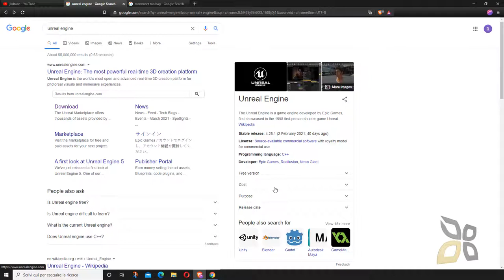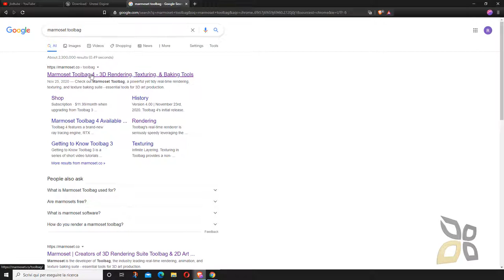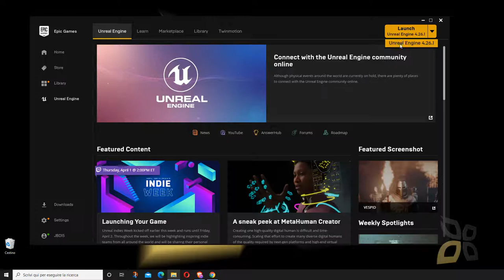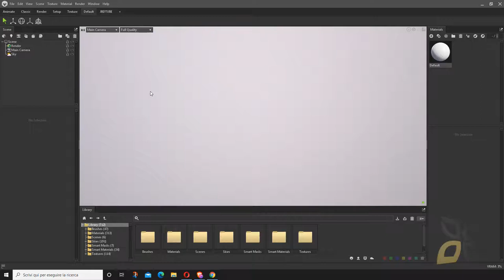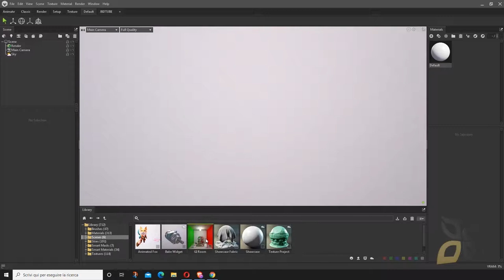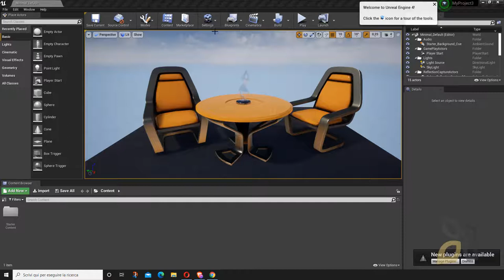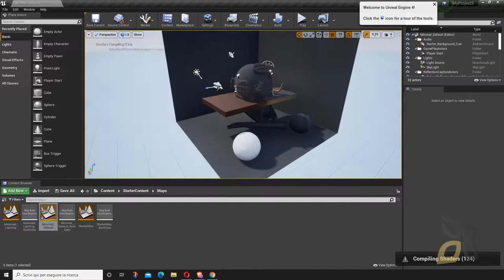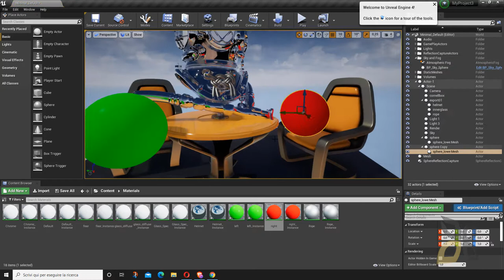Video Guida - Esportare 3D, Materiale e Texture Marmoset Toolbag, Importare in Unreal Engine Editor